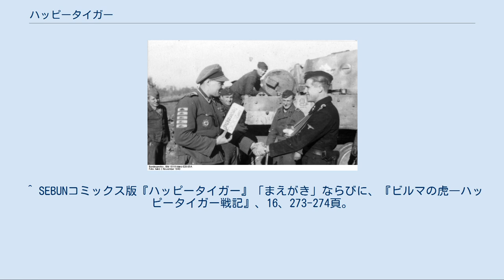ハッピータイガー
『ハッピータイガー』はモデルグラフィックス誌上で連載された小林源文の架空戦記漫画作品。
梅本弘による小説版、およびその続編もある。
 1939年（昭和14年）、大日本帝国陸軍将校を父に持つ主人公の川島正徳少尉はノモンハン事件にて対戦車砲部隊を指揮していたが、戦力で圧倒的なソ連軍の前に部隊は全滅、行き倒れていた所をモンゴルの遊牧民の一家に救われる。
 バートルと名づけられた彼はしばらくモンゴル人として遊牧民一家と共に生活するが、独ソ戦が勃発。
バートルはソ連軍の強制徴兵に対して遊牧民一家の身代わりとして志願して、かつて敵側であったソ連兵としてソ連に侵攻していたドイツ軍と戦うことになる。
 1941年（昭和16年）末、モスクワ攻防戦にてモンゴル兵たちは無謀な突撃を強制された末にドイツ軍の捕虜となってしまう。
強制労働に就かされていた1943年（昭和18年）、アインザッツグルッペに射殺されかけたバートルこと正徳は偶然武装親衛隊に助けられ、今度はドイツ兵としてソ連軍と戦うことになるのであった。
 命の恩人であるゾーレッツSS軍曹の駆るティーガー（タイガー）戦車の乗員（装填手）となり、さらに対戦車砲部隊の経験を活かして砲手として活躍する。
砲塔に逆さの「福」の字を描いた「ハッピータイガー」の武勲はたちまち知れ渡り、バートルは東部戦線を訪問した大島浩駐独大使との面会の場で、父であり帝国陸軍将校でもあるドイツ駐在武官・川島中佐との再会を果たす。
 バートルは戦友ゾーレッツと共に東部戦線にてハリコフ攻防戦、クルスク攻防戦、ドニエプル川の戦いなどに参加、その後二人は西部戦線に転属され、1944年（昭和19年）にはノルマンディー上陸作戦におけるカーン攻防戦やファレーズ包囲戦など東西両戦線の熾烈な戦場を愛車ティーガーと共に戦い抜いていく。
 1945年（昭和20年）、ドイツの敗色が濃くなる中、ティーガー戦車以下ドイツの先進兵器を日本へ導入する計画が持ち上がる。
父と大島大使の計らいでゾーレッツと共に技術指導員に選ばれたバートルは、ティーガー戦車を搭載したUボートで故郷日本を目指すが途上でドイツは敗戦してしまう。
 やむなく寄港したビルマ（ミャンマー）で父と現地の日本兵らと、そして何より戦友ゾーレッツと愛車ティーガーと共に連合軍を相手に最後の戦いに挑む事になる。
 なお漫画版ではビルマで話が終わっているが、小説版の続編『逆襲の虎』ではさらにサイパン島へ奇襲上陸している。
 1943年4月、クルスク戦以前の“ハッピータイガー”（実車）。
車体前面装甲の向かって右側に「ダス・ライヒ」師団マーク、左側に「倒福」マークが確認できる。
 師団における敵車両2000両目の撃破を記念するプレートをアドルフ・パイヒルから授与される戦車長ハンス・ゾーレッツSS曹長（1943年11月）。
この写真中にも「倒福」マークが確認できる。
なお、この写真は模写も含め本作中にも登場している。
 この物語のモチーフとなったのは、クルスク戦前後に武装親衛隊の第2SS装甲擲弾兵師団「ダス・ライヒ」に所属した1両のティーガーI型である。
この車両には、実際に車体に逆さの「福」の字が書き込まれ（あるいは「福」の字を書いた紙が貼られ）ている。
古い資料ではこれを剣を掲げた半身像と見立てているものもあるが、鮮明な写真では明らかに「福」の字であることが見て取れる。
プラモデルのデカールに取り上げられたこともある。
この車両については、本作と同時期に『タミヤニュース』で連載されていた菊地晟「福の字が画かれたタイガー」に詳しく検証されており、本作の原作者である梅本弘も参考にしている。
 逆さの「福」は倒福と呼ばれる中国の招福の印で、日本の中華街でもよく見掛けることができる。
ティーガーの倒福は、中国（中華民国）に何らかの関係を持つ乗員によるパーソナル・マーキングであったと考えられる（戦間期におけるドイツと中国の関係については中独合作も参照のこと）。
 また登場人物について梅本ならびに小林は、 渋谷の軍装品店に現れた元ドイツ兵を名乗る高齢の日本人 ソ連軍に強制徴兵されたモンゴル人で、ドイツ軍の捕虜となった後にドイツ軍に志願してノルマンディーでイギリス軍の捕虜となった人物 第442連隊戦闘団所属の日系ア...